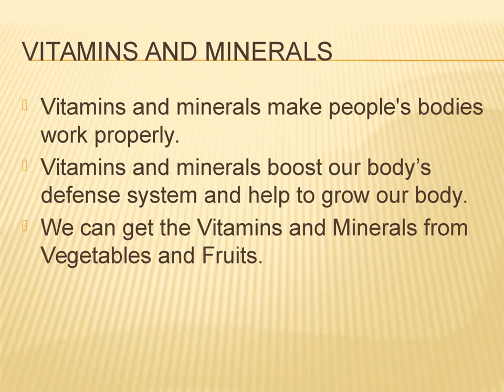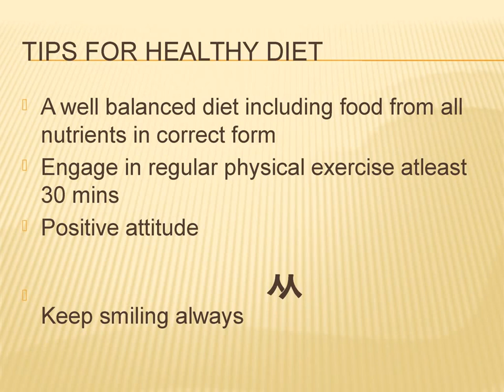Balanced Diet - Healthy Living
A balanced diet
What is a balanced diet and why is it important
The Ideal Balanced Diet: What Should You Really Eat
a balanced diet is a cookie in each hand
a balanced diet is one that quizlet
a balanced diet plan
a balanced diet consists of
a balanced diet includes
a balanced diet contains
a balanced diet is a donut in each hand
a balanced diet will provide the needed amount of
a balanced diet is a glass of wine in each hand
w.h.o. balanced diet chart